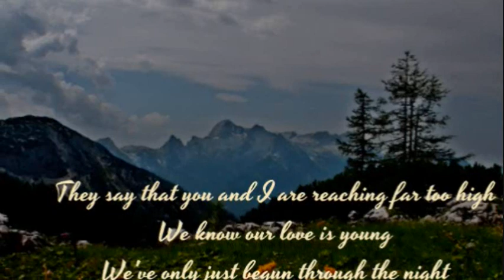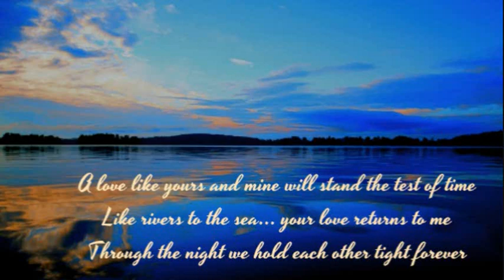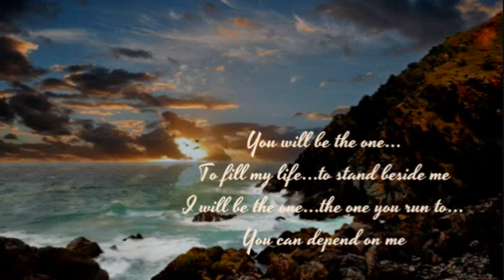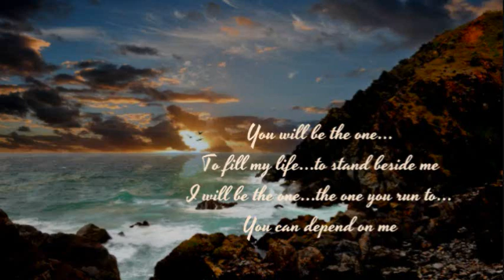REX SMITH - FOREVER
"...you're mine...".